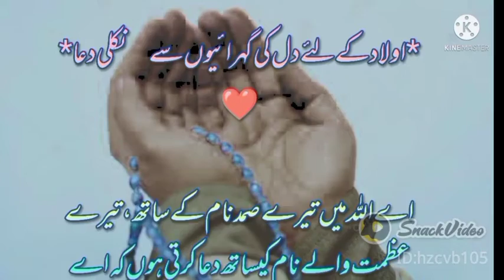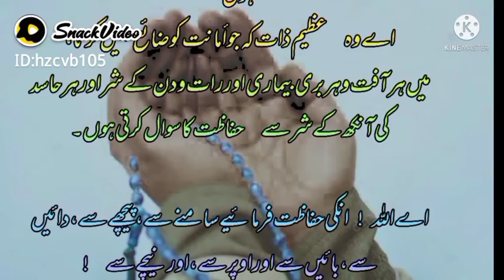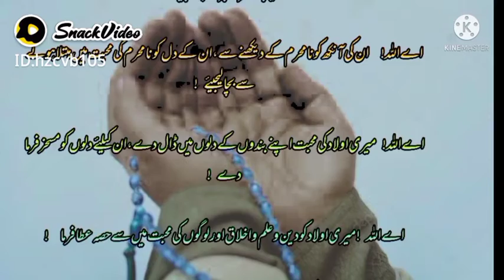اولاد کے لئے بہترین دعا اردو ہندی میں ۔pray for children' s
Asalamualikum all family members & friends

Jesa k apn jante han .mere chenal ka naam he G.Z cooking & vlogs ha..Mera naam Ghazala Zafar ha.
Ma ek house wife hun .cooking meri hobby ha.stiching bachpan se he ammi se sekhi ..
Stiching k ilawa .hand embroidry .art and craft .planting etc
Har kam ma maharat hasil ha ha.
School life se ab tak bhot kam kiye hn .hmare dor ma computer nhi thy .honge b tou itne aam nhi thy.
Ghr ma parhai k sath stiching ki .jo b kam mila crochet b kiya .
Mob tak chalana nhi aata tha.per shok ka koi mol nhi.
Allah ka ehsan ha mujhy aplogo ki khidmat ka moka diya .
Or umeed krti hun ap b mera sath denge.inshAllah

Chezee spicy garlic bread .

Chiken chilli mecroni

Naan khatai perfact resipe.

asan resipe apko sikhana hamara mission ha. resipe or ingredients video ma sath add krdi Gai ha.

Naan khatai resipe :

ingredients.

MEDA    1 CUP
PESI CHINI  1 CUP
SUJI     2 TBS
BESAN    2 TBS
GHER     1 CUP
BAKING POWDER    2 TSP
HARI ILAICHI P    1/2 TSP
BADAM ROST   7.8
ANDE KI ZARDI 1

All resipe links

All resipes links-
Beef achari gosht

Owlad k liye duaa kiya kijiye .